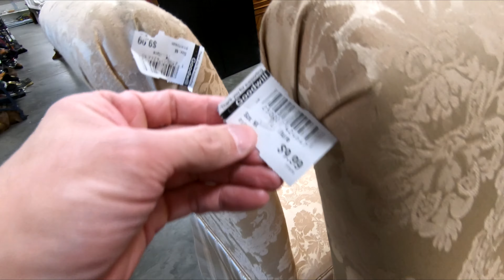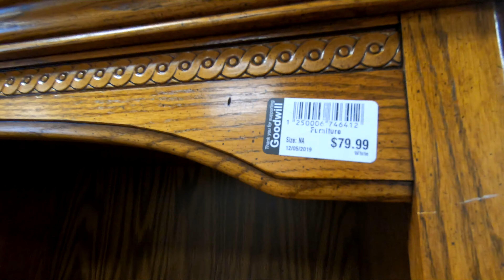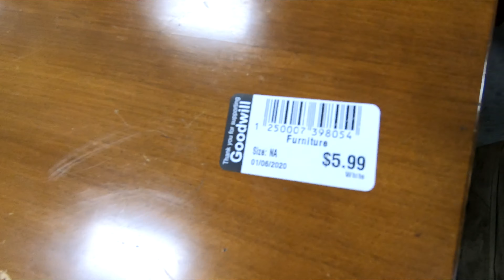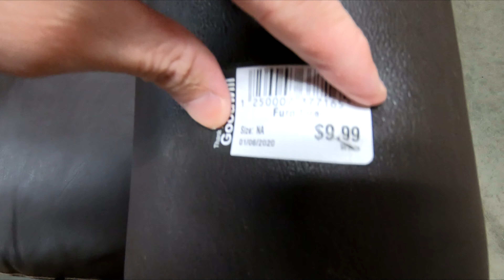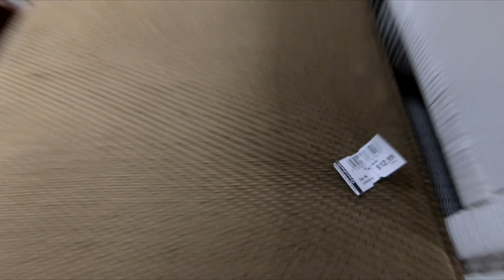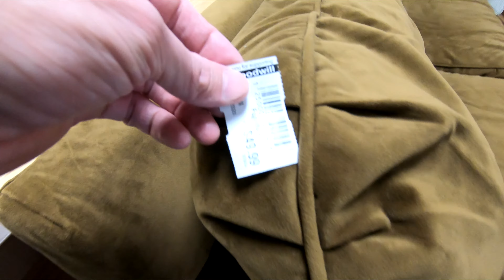GOODWILL FURNITURE SOFAS CHAIRS ARMCHAIRS HOME DECOR SHOP WITH ME SHOPPING STORE WALK THROUGH 4K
CLOROX DISINFECTING WIPES ON AMAZON (75 CT EACH, PACK OF 3) PURELL ADVANCED HAND SANITIZER SOOTHING ON AMAZON Goodwill armchairs and chairs and coffee tables and living room furniture and home décor and sofas and couches for winter 2020 and spring 2020 and this shop with me or come with me shopping store walk through at the store in Ocean Township NJ or New Jersey which is like a Salvation Army store and they also have home goods items and this shop with me or come with me is filmed in 4K resolution with my GoPro Hero 7 Black video camera and NJShoreBeachLife is a travel and tour guide channel that has videos of New Jersey beaches and boardwalks and ocean front water views including some walking and driving point of view tours, static beach shots, horseback riding videos, fun NJ activities videos, store walk throughs and other interesting stuff relating to the NJ shore scene (including the towns of Asbury Park, Long Branch and Pier Village, Bradley Beach, Avon by the Sea, Ocean Grove, Belmar, Spring Lake Heights, Seaside, Point Pleasant, Atlantic City, Sandy Hook, Manasquan, Monmouth Beach, Sea Bright, Ocean Township, Deal, Allenhurst, Lake Como and the Highlands).